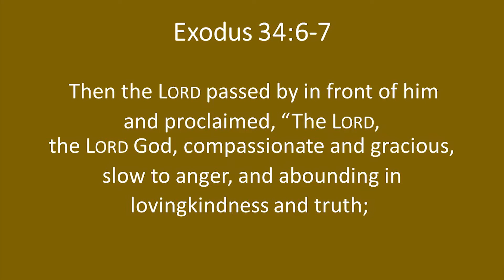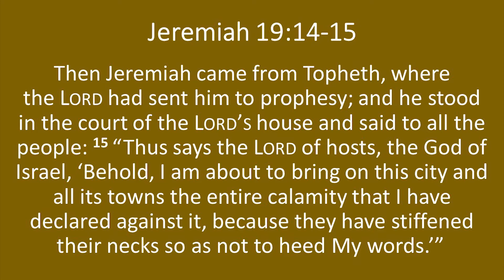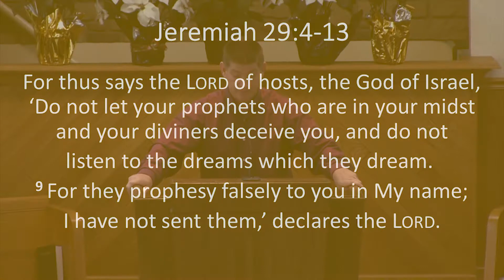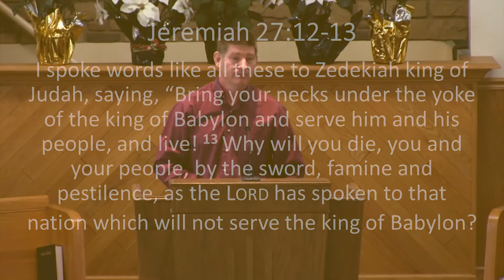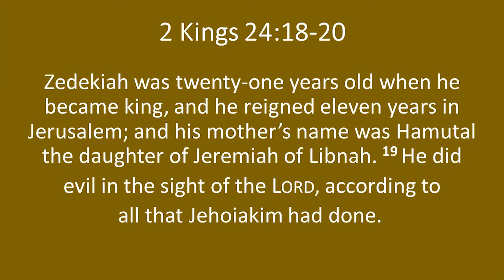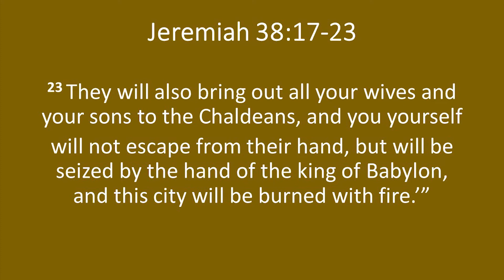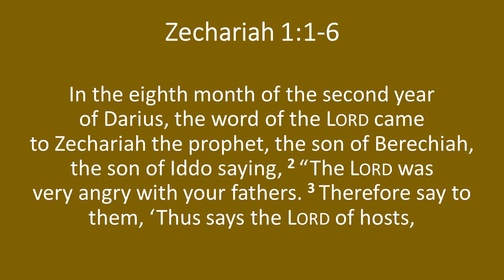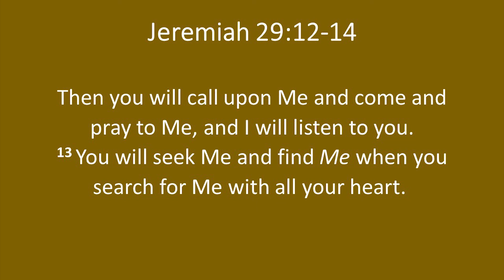Sins of the Fathers III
Greg Rosenquist Sunday morning challenge on December 15, 2019

We have been talking for the last few weeks about the principle in:

Ex 34:6-7 the LORD God, compassionate and gracious, slow to anger, and abounding in lovingkindness and [d]truth; 7 who keeps lovingkindness for thousands, who forgives iniquity, transgression and sin; yet He will by no means leave the guilty unpunished, visiting the iniquity of fathers on the children and on the grandchildren to the third and fourth generations.”

Ez 18:20 The person who sins will die. The son will not bear the punishment for the father’s iniquity, nor will the father bear the punishment for the son’s iniquity; the righteousness of the righteous will be upon himself, and the wickedness of the wicked will be upon himself.

These 2 passages are not in contradiction because there is a difference between visiting the iniquity and punishing the iniquity.